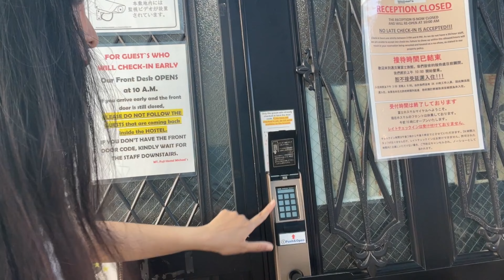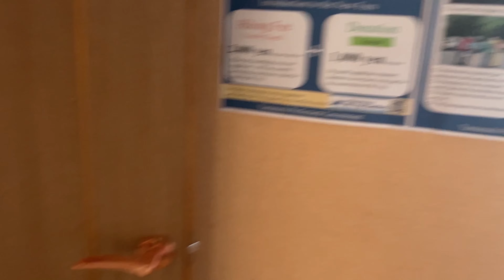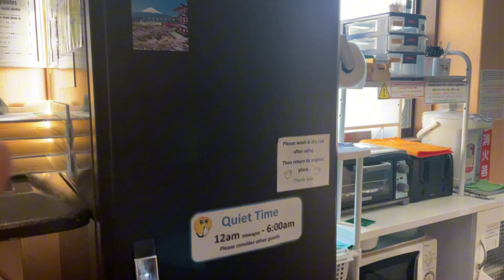Room Tour🏠 Penginapan di daerah Mt. Fuji 🗻 Fujiyoshida 🇯🇵